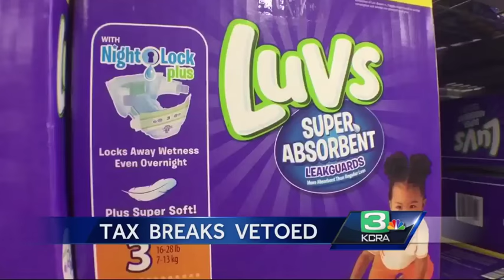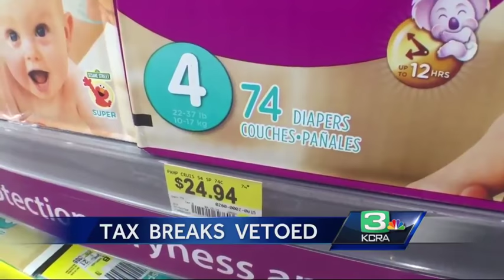Families upset after Brown vetoes tampon, diaper tax bills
After Gov. Jerry Brown vetoed bills that would have repeal taxes on tampons and diapers, frustrated families speak out.